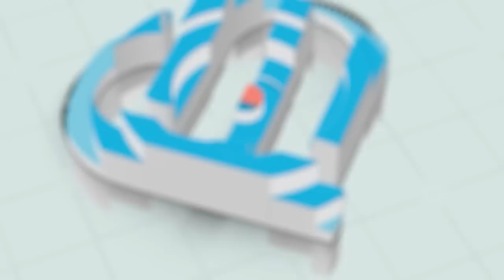ይሄን ቦታ ከነካሃት በፈለከዉ ቦታ ብዳኝ ተልሃለች | Dr. Mikresenay | ዶ/ር ምክረ-ሰናይ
Hi! On my channel I share everything I know about men so that you can understand their Behavior a little better when it comes to dating and relationships.
Thanks so much for engaging, I'll talk to you very soon!

ፍቅር , Fiker Yibeltal , ትዳር , Ethiopian Celebrities
Eritrean , New Amharic music